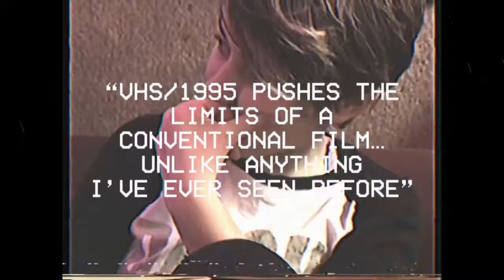VHS/1995 - OFFICIAL TRAILER (2018)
(NORSE DOG REUPLOAD)
Created from video clips found in a recently recovered VHS camcorder, this nostalgic experimental documentary follows three friends at a roller rink in the 90's.
SEMI-FINALIST at Los Angeles Cinefest